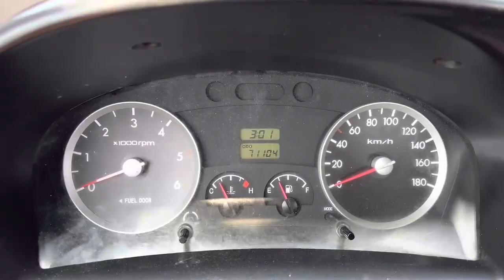067779 HYUNDAI PORTER 2005